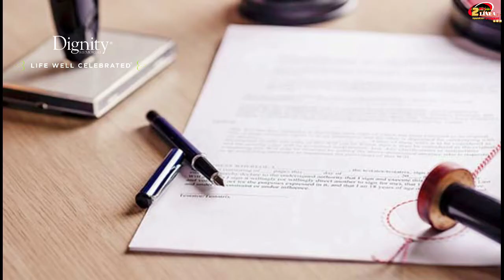OPEN HOUSE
OPEN HOUSE con Victoria Morales Estrada - Real Estate Agent el nuevo programa de 2EN LINEA TV
Como comprar tu casa paso a paso es el primer capítulo de la experta y profesional en el área de la propiedad raíz, conozcamos a la mujer, la profesional Real Estate y de que se tratará este nuevo super programa.